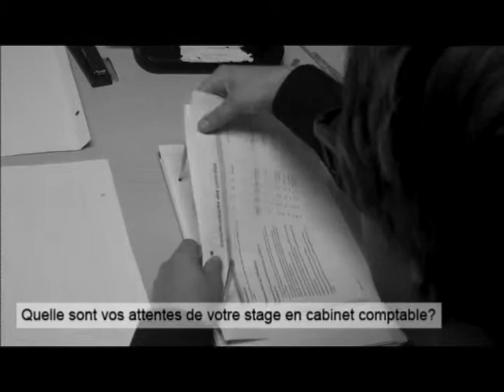Recrutez vos collègues, vos pairs et vendez RCGT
Projet « Recrutez vos collègues, vos pairs et vendez RCGT ». Nos stagiaires ont été divisés en équipes avec pour mandat de créer une vidéo visant à promouvoir notre cabinet auprès des étudiants des différentes universités, de renforcer et d'attirer l'attention des étudiants sur RCGT durant la période du recrutement universitaire, et ce, tout en ciblant bien les intérêts de nos futurs employés.